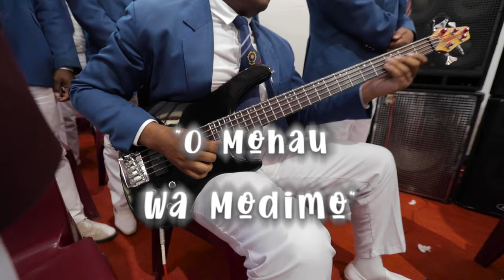O Mohau Wa Modimo - Live at SILO Mokete Wa Paseka 2023..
Mokete wa Paseka.
IPHC HEADQUARTERS.
FSMGFLFG_MODISE